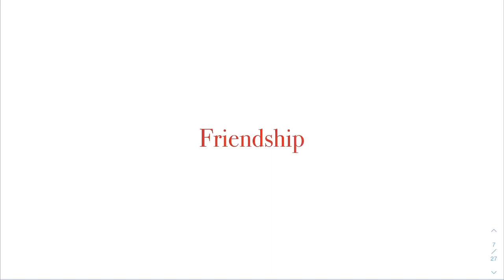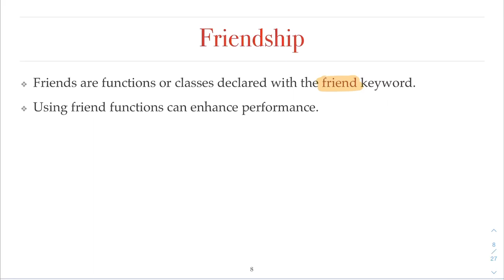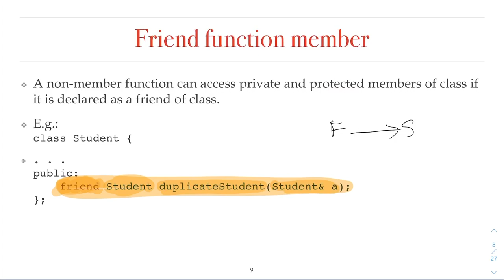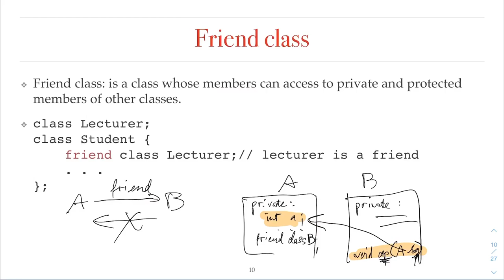Kĩ thuật lập trình - Ch11 - Friendships